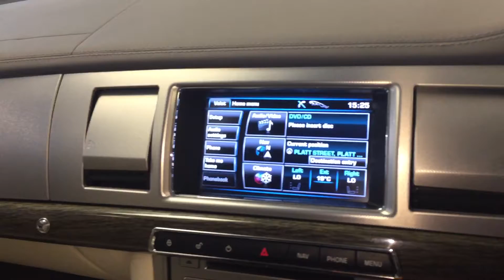Warrington jag centre. 2012 Jaguar XF 3.0 premium luxury in caviar red